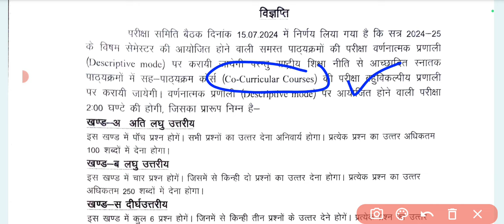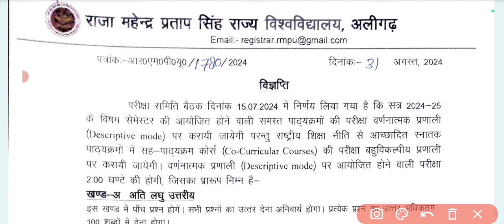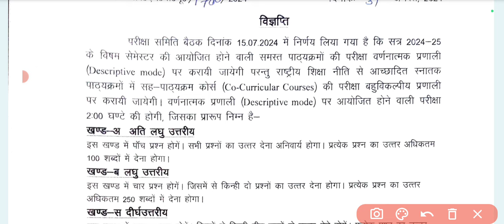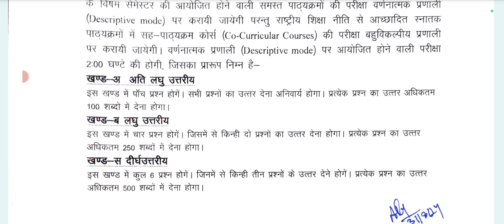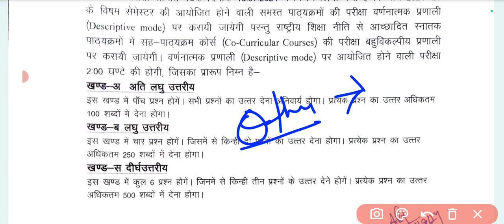इस यूनिवर्सिटी के परीक्षा पैटर्न में हुआ बड़ा बदलाव|Ba/Bsc/Bcom 1st,3rd & 5th Semester Exam pattern